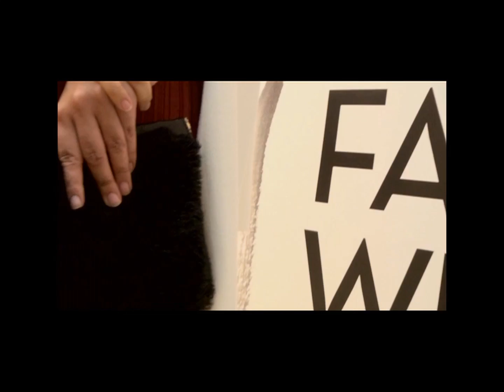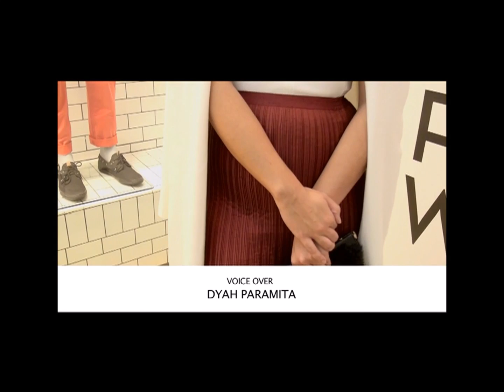Look Good With Dave Hendrik - 5 Favourite Look Fashion Week 2016 - @MNC Fashion - Diary Dave